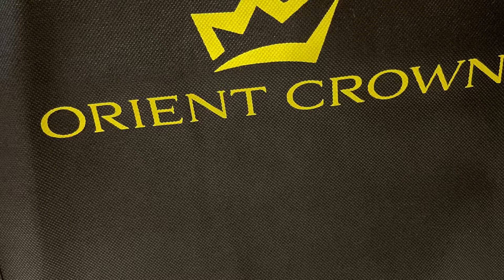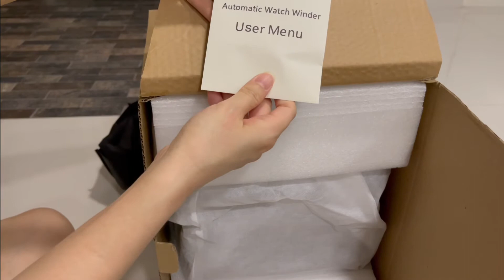Watch box and Jewellery box from Orient Crown unboxing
Watch Box model OCW1134
Jewelley Box model OCW1128